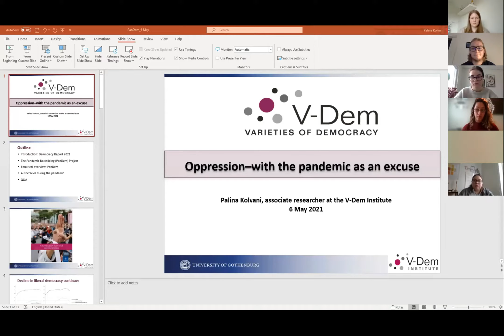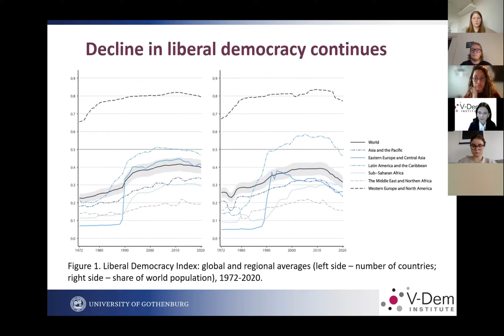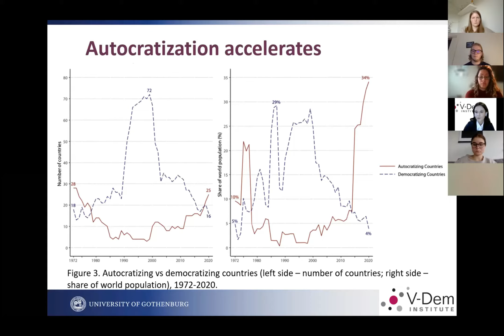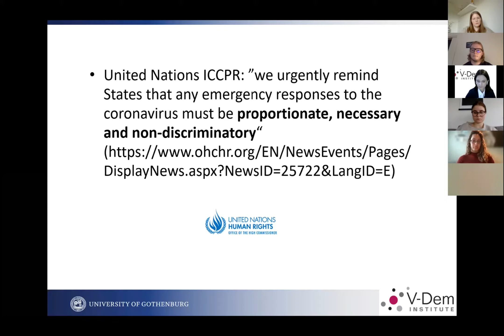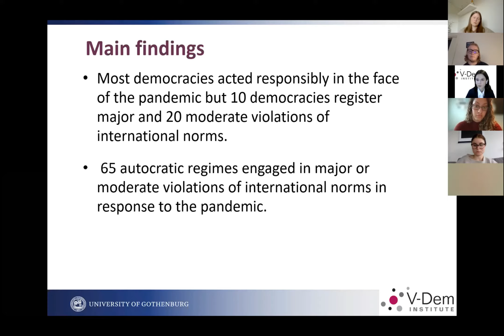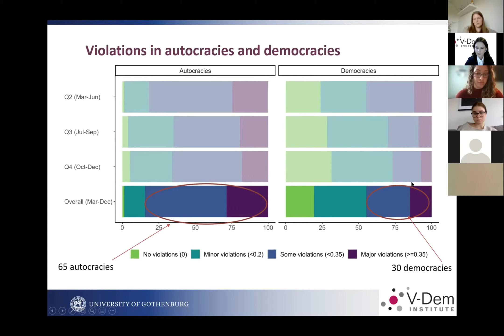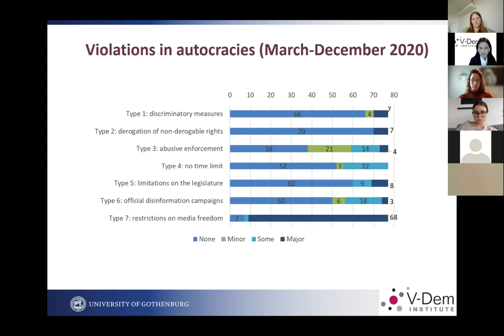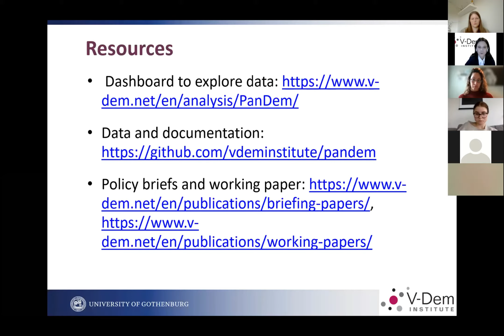Oppression – with the pandemic as an excuse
How has the pandemic been handled in non-democratic and authoritarian countries?

Democracy has in many ways been put to the test during the pandemic. Over the past year due to COVID-19, social, political and economic inequalities have been highlighted around the world and the survival of democracy in some countries has been called into question.

How has access to media in totalitarian countries and the spread of information about the outside world’s handling of COVID-19 been affected? By what methods and with what motives have the restrictions been applied by the regimes? Has the pandemic been used as a reason for increased use of force against the population?

Based on these questions, FUF invites you to a discussion with Palina Kolvani, an associate researcher at the Varieties of Democracy (V-Dem) Institute based at the Department of Political Science, University of Gothenburg. She holds a Ms in Political Science from the University of Gothenburg and a BA in Political Science and International Relations and Business Administration from the American University in Bulgaria. Her research interests include democratization, autocratization and the quality of government. Prior to joining V-Dem, she worked in consulting and volunteered for the European Youth Parliament.

Palina is one of the researchers working on the Pandemic Backsliding (PanDem) Project. The PanDem project assesses the extent to which governments are violating democratic standards for emergency provisions in response to the Covid-19 pandemic. At the seminar, Palina will present the project’s latest findings from March to December 2020.

The V-Dem Institute is responsible for most activities related to data collection around the world’s democracies through the V-Dem database, but has also become increasingly active in the policy arena for democraticdevelopment. The Institute publishes research projects in the policy regarding the world’s democracies.

We will discuss how restrictions during the pandemic and/or the need for vaccines are used by authoritarian regimes to oppress and control their population. The purpose of the conversation is to highlight the role of democracy during a global pandemic and to better understand the consequences of such a crisis in non-democratic countries.